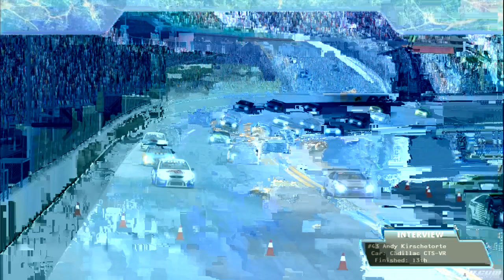TFR TCC - 08 Daytona